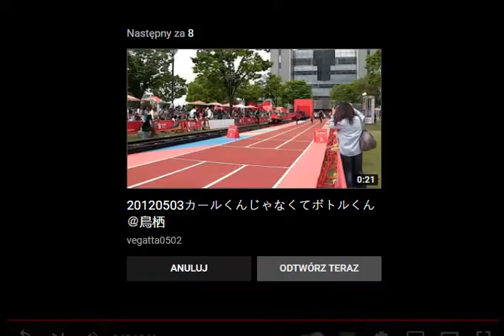Carl Lewis On ROLLERS vs Japanese Amateur only in JAPAN